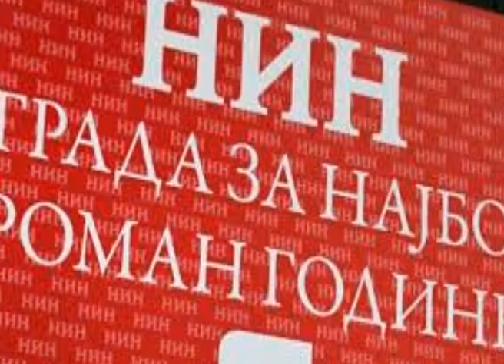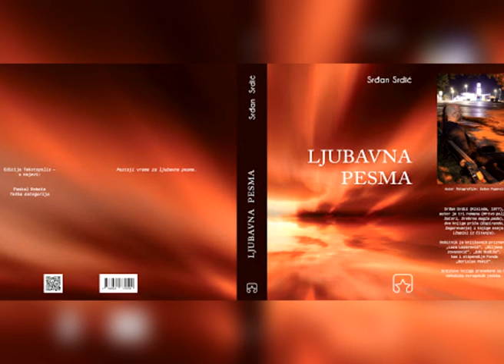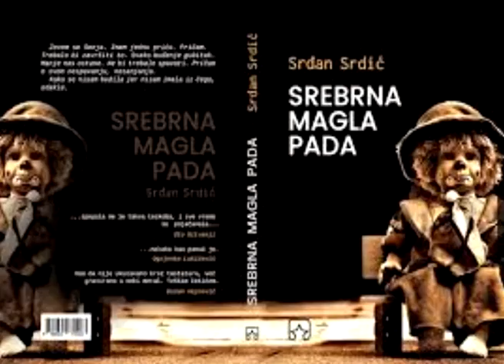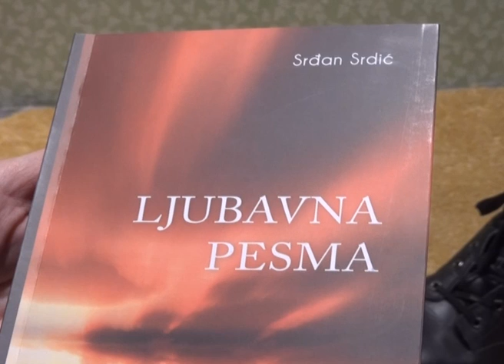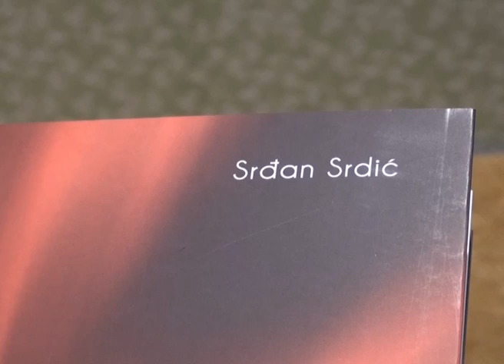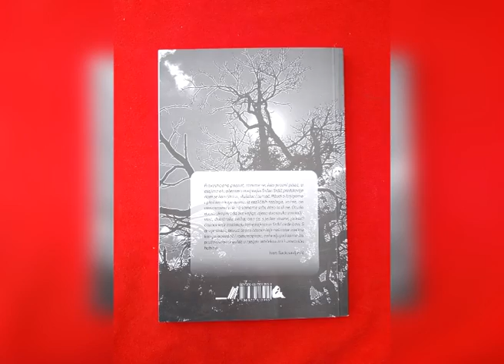"Ljubavna pesma" Srđana Srdića